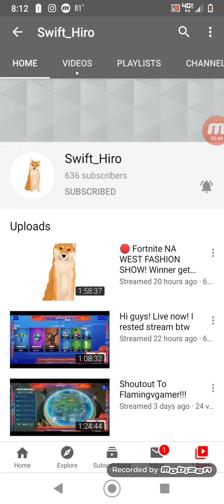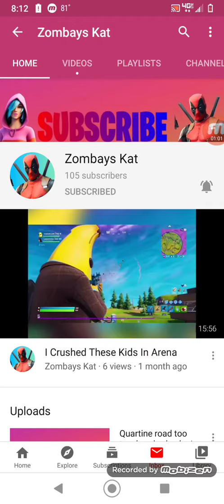Shoutouts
To Get A Shoutout Sub To These People!